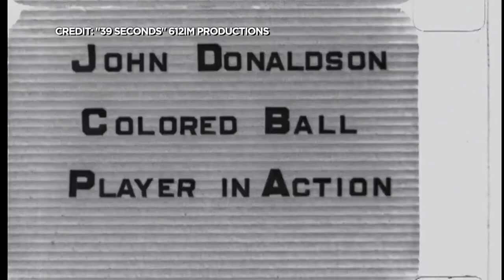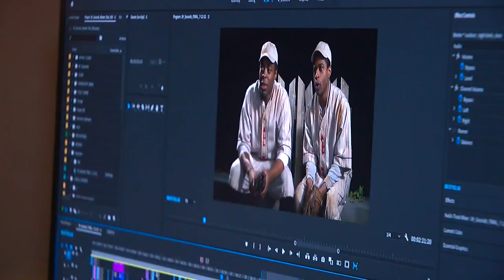39 Seconds Of John Donaldson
A short film made in Minnesota is inspired by the only footage available of legendary Negro Leagues player John Donaldson, which was also shot in Minnesota in the 1920s, reports Mike Max (2:03).